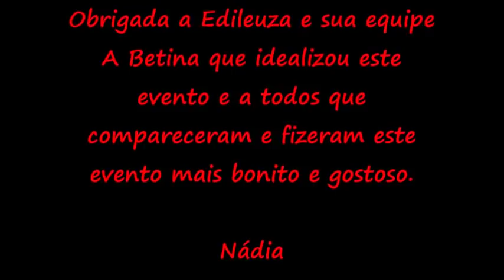ENCONTRINHO NA GLOBO VERDE # SUCULENTAS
Este é um pouquinho do nosso encontrinho na Floricultura Globo Verde, foi muito bom, tivemos uma tarde deliciosa!
Parabém Edileuza e cia, e a Betina que idealizou este evento!